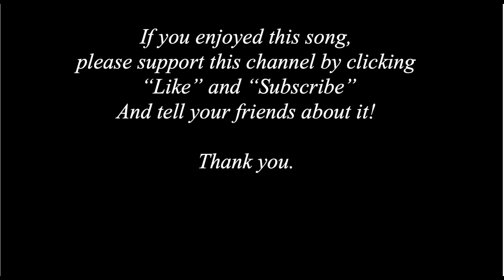Chinene Nye? no response from Feierabend Book of Call and Response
Lyrics: (Hoping my pronunciation is not terrible)
Work song from Angola

Chinene nye (Chinene onjamba)
Chinene nye (Chinene onjamba. Kinyama viosi. Ka ku li ukuavo.)

O wi!
O co!

General Translation:
What is big? An elephant is big.
He is the largest animal in the world.
Go crab.
Chameleon and his children!
Cheetah and his children!
Hippopotamus and his children!
Lion and his children!
Leopard and his children!

Work is done!
Yes, indeed!